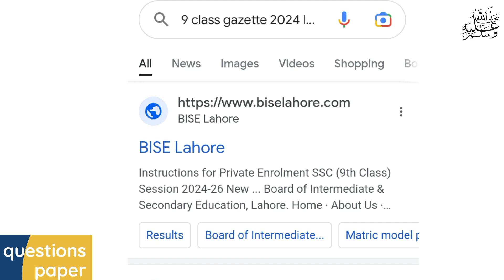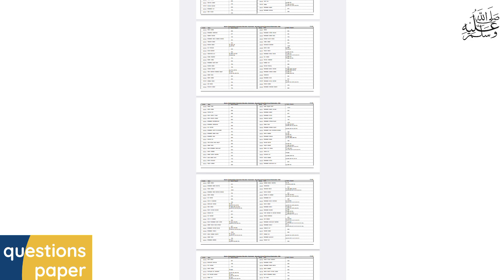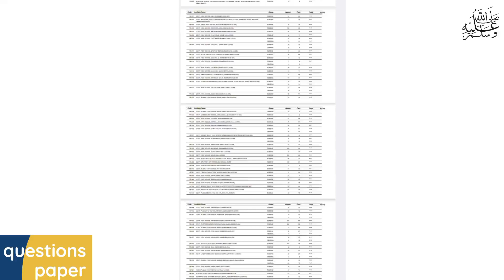9th class Gujranwala board result Gazette 2024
9th class result gazette 2024

9th class Punjab board result Gazette2024
How to check 9th result without Roll number||9th class result Punjab board Gazette 2024
class 9 result announcement 2024
class 10 result announcement 2024
class 9 result 2024
9th class result 2024
9th class result 2024 punjab board
10th class result 2024
 Breaking News Related to Matric Students| Lahore News HD
9th class board exam result
9th class board exam result 2024
9th class ka board exam ka result kab aaega
9th class sa2 result 2024
bcpm science
10th class result 2024
class 10 result 2024
9th class result 2024
9th class result 2024 punjab board
10th class result date 2024
9th class sa2 result 2024
9th class board exam result 2024
10th result 2024
class 10th result 2024
9th class
9th class result
result 9th class
10th class result 2024
result of 10th class 2024
9th class result 2024 lahore board
10th class result 2024 faisalabad board
bise lahore matric result 2024
matric result 2024
bise fsd result 10th 2024
bise faisalabad matric result 2024
bise gujranwala
10th result 2024
bise gujranwala 9th result 2024
result 2024 faisalabad board
class 9th ka result 2024
9th class board exam result
9th class board exam result 2024
jac board class 10th result 2024
9th class result 2024 punjab board
9th class ka board exam ka result kab aaega
9th class result 2024
10th class result 2024
9th class sa2 result 2024
9th class sa2 result 2024
jac class 10 result 2024
bcpm science